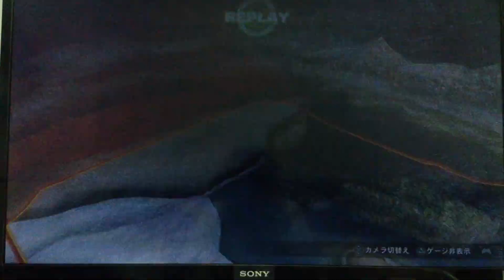[TH-EXVSFB] Zeta & God vs. WZ(quartre)& Hyukushiki